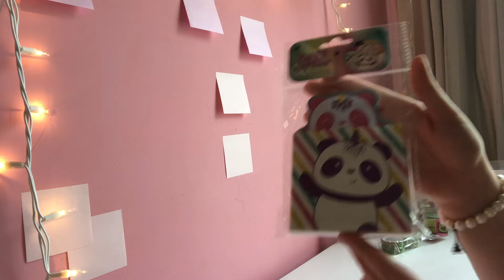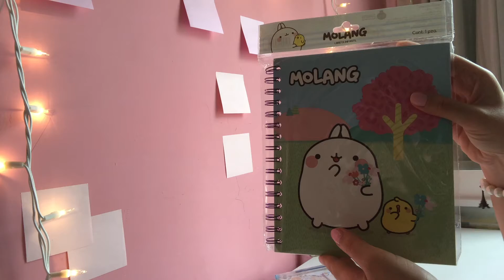Prichos 2021 Haul 🦄 Colección Unicornio Papelería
Ver en 1080p Prichos Haul Colección de Unicornio especialmente de papelería bonita de Prichos (tienda ubicada dentro de Walmart México) en la que encuentras cosas lindas por 20.00MX También les muestro un par de cositas aleatorias de la colección aguacatito, día de las madres, etc.

Instagram tienda: kawaiitopic7